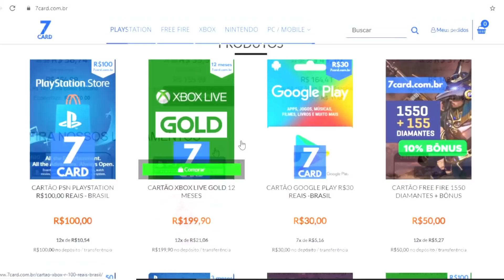É SÓ BAIXAR! JOGOS GRÁTIS no PS4, PS5 LIBERADOS!! PLUS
Meu Cupom de R$15: THEPLAYGAMERBR